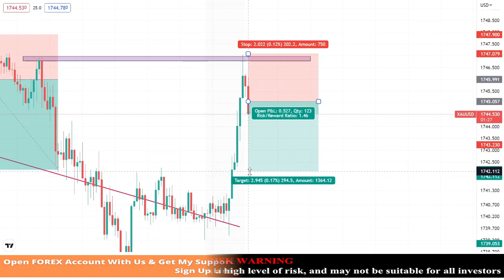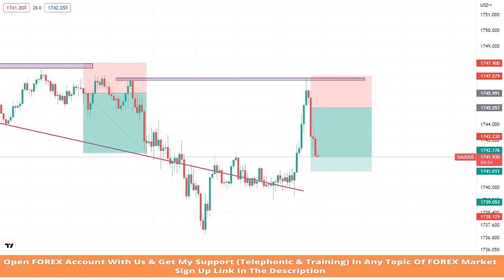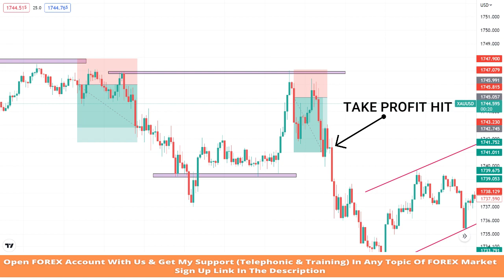Live Gold Trading | Best Gold Scalping Strategy | XAUUSD Scalping Strategy | Forex Gold Scalping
forex trading worker
price action
drawing trend lines forex
trendline trading strategy
draw trend lines technical analysis
forex trading
trendlines in forex
price action trading course
SNR
forex trading in india
draw support and resistance for beginners
support and resistance course
learn forex trading for beginners
learn forex trading in Tamil
how to draw support and resistance zones
support and resistance indicator tradingview
Finds Levels Like a Pro
How to Draw Support And Resistance Levels For Beginners
A Simple Advance Price Action Trading Strategy
forex technical analysis
forex
98% Accurate 15 Minute Scalping Strategy
15 minute scalping
15 minute scalping strategy
scalping
m15 scalping strategy
m15 scalping
draw trendlines
99% Accurate Price Action Trading Strategies
Advance Trendline Trading Strategy to Draw Trendline
How to Trade the Double Top chart and Price Action Channel pattern
forex
action
price
forex analysis
forex analysis techniques
professional price action trading
professional price action
professional price action trading patterns that work
Forex Analysis
Make Profit in Bulls and Bears Market
Professional Price Action Trading Strategy
technical analysis 2022
Price Action Strategies
Easy Support and Resistance Trading Strategy
trendline in forex
trendline strategy
intraday trading
day trading in bulls and bears market 2022!!
Intraday Trading Strategy
Intraday No Loss Strategy
15 minute forex scalping strategy
live forex trading
Best Gold Scalping Strategy
XAUUSD Scalping Strategy
Forex Gold Scalping
How to trade gold
price action
forex trading
price action trading
forex trading worker
scalping m5 gold
m5 scalping
scalping xauusd m5
m5 scalping strategy
xauusd trading strategy
xauusd scalping
xauusd 5 min scalping
5 min xauusd
xauusd trading strategy scalping
how to trade gold in forex
how to trade xauusd
xauusd
xauusd strategy
gold scalping strategy
xauusd live
gold trade
Live Gold Trading
forex
live